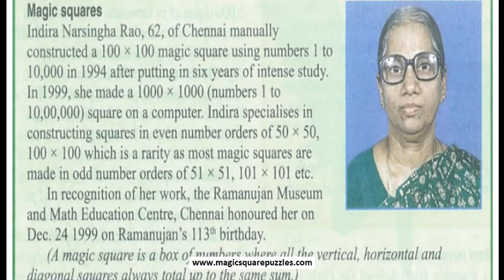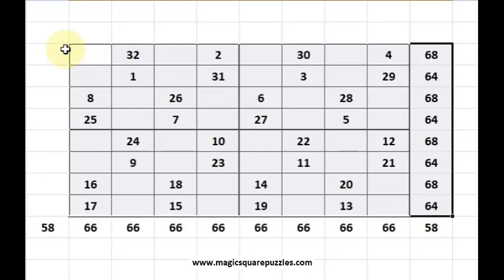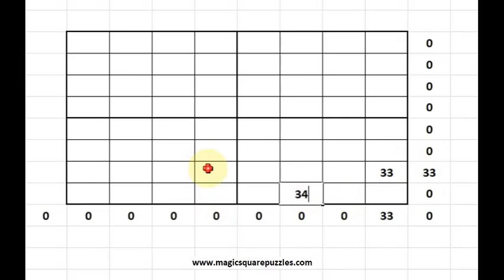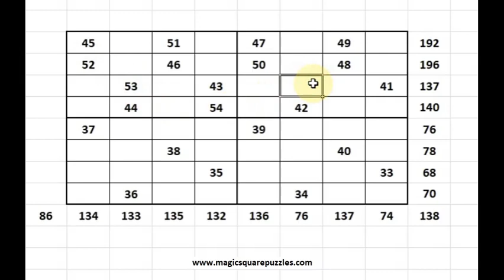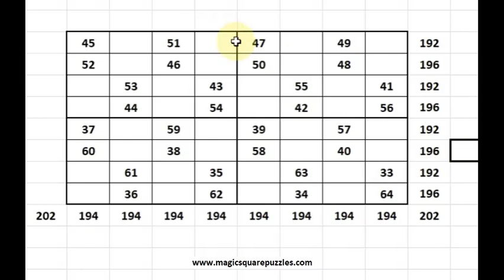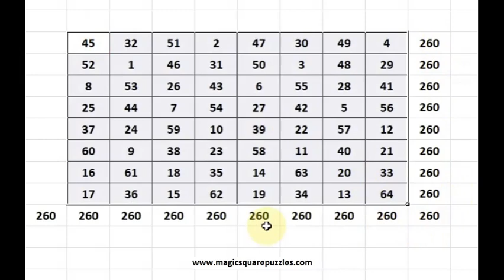Construction of 8x8 Magic Square| Indira Narasinga Rao | Another method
This Magic Square Puzzles is a new kind of a puzzle. This involves Arithmetic and Logic. Very easy and simple puzzles. But as you start solving the puzzles you wiill start doing all the Arithmetic operations like Addition and Subtraction in your mind itself. Your fear for Mathematics will vanish. Instead of I HATE Mathematics you will say I LOVE Mathematics. This is a copyrighted puzzle. Kindly go the the Play Store using this link to download the FREE APP There is also a website dedicated to the Magic Square Puzzles. Its URL is Give a good rating and review to this puzzle in youtube as well as in Playstore.